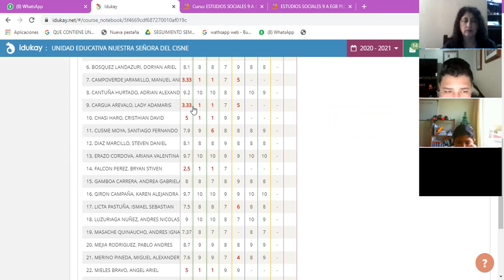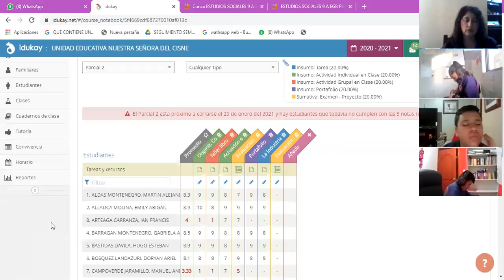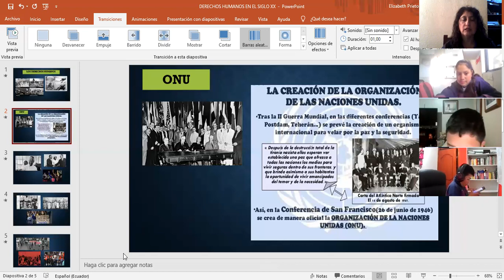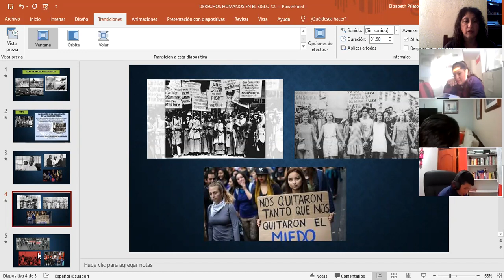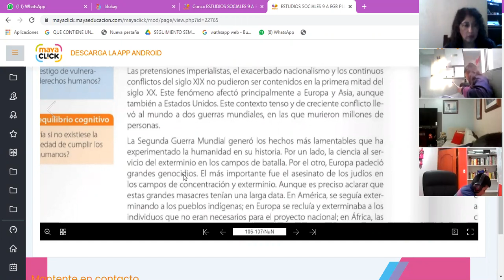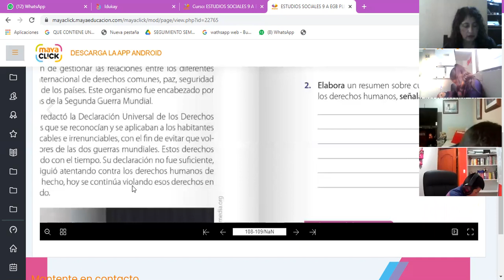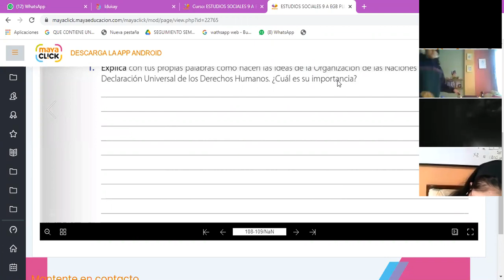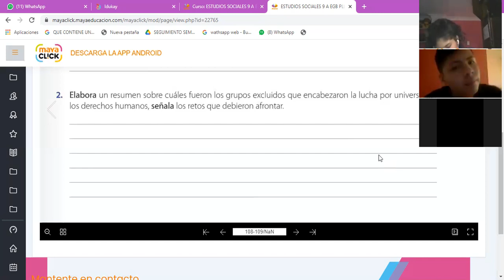9EGB A ESTUDIOS SOCIALES LIZ 19ENE2021